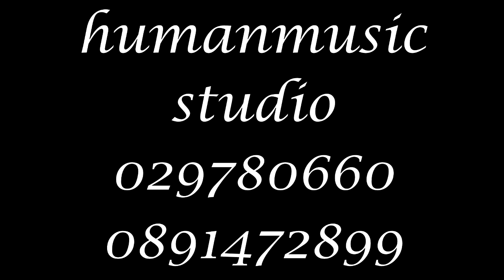ดาว : คริสติน vj:patty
cover by vj:patty